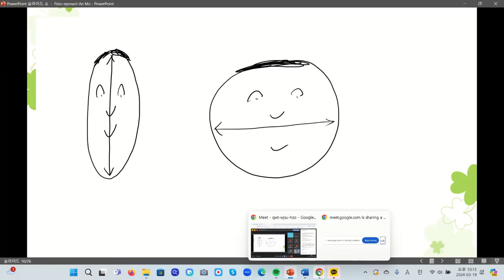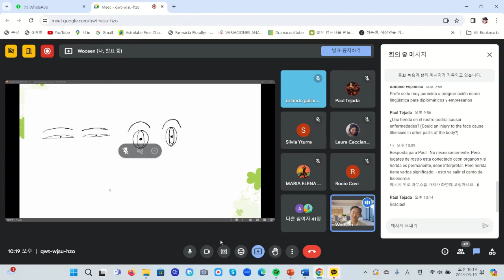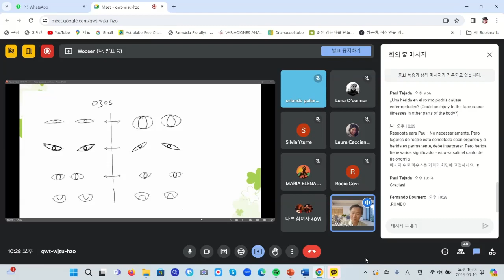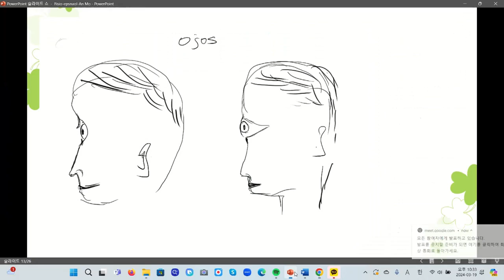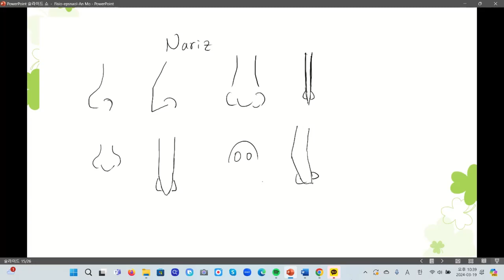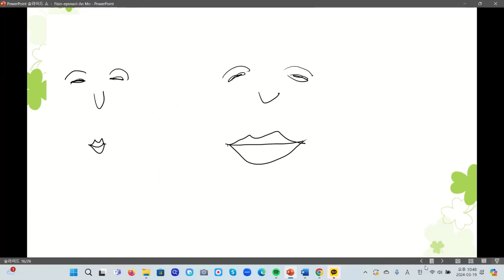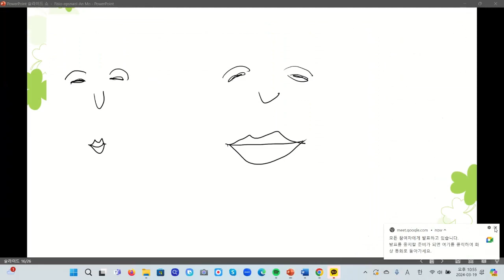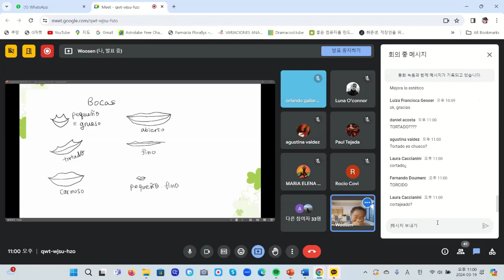La Lectura Facial para Terapeutas (2) - Clase de segundo año de MTC de Argentina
Es segundo parte da clase con estudiantes de Argentina sobre los conceptos básicos del diagnóstico a través de la fisionomía em medicina china y medicina coreana. Esta es la Segunda parte (2). , Woosen Ur, Ph.D.